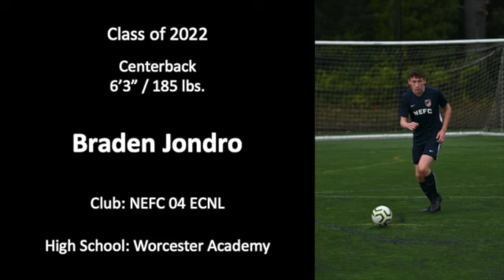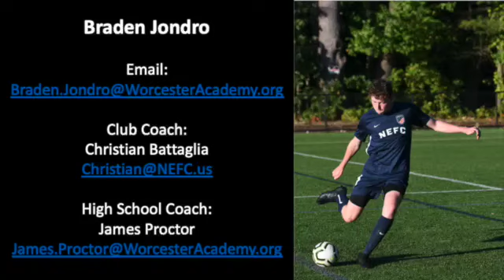Braden Jondro's 19-20 Season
This video is about Braden Jondro's 19-20 season